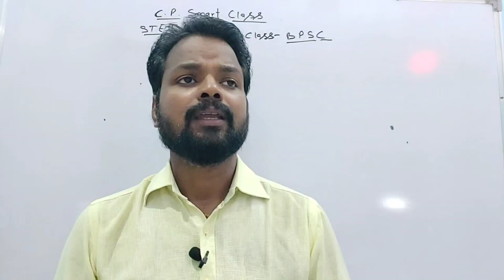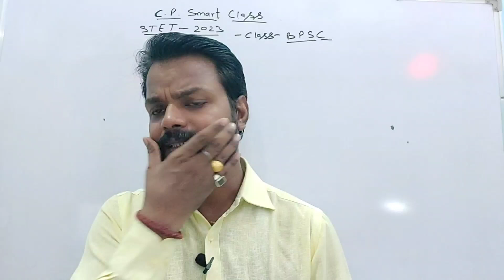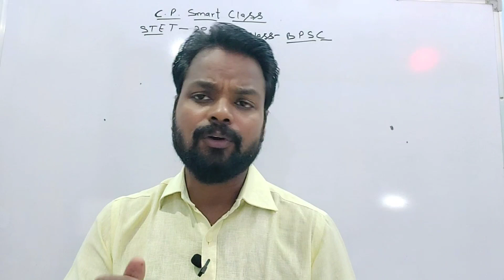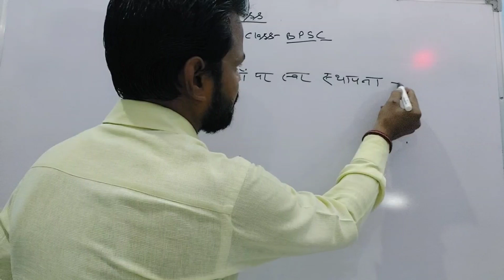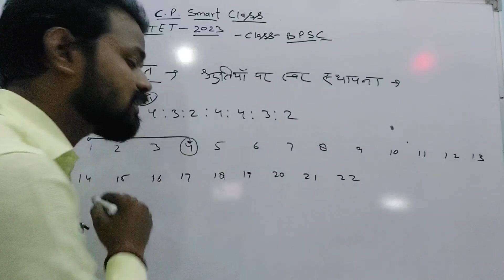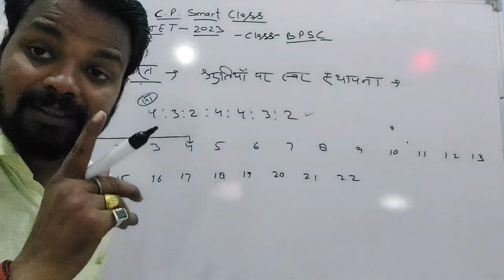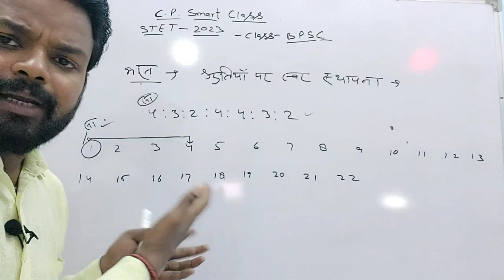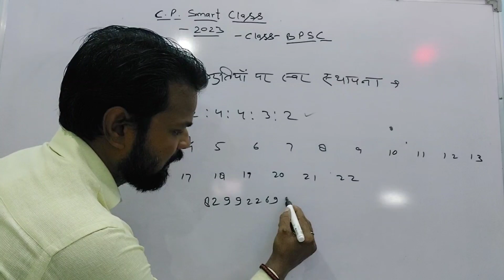BPSC MUSIC TEACHER नई बहाली के लिए COURSE शुरू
bihar ste music teacher vacancy 2023,

etmusic
MP TET MAIN'S EXAM (मुख्य परीक्षा )
cp smart classes,
bihar stet,

ctet 2022 ne
69000